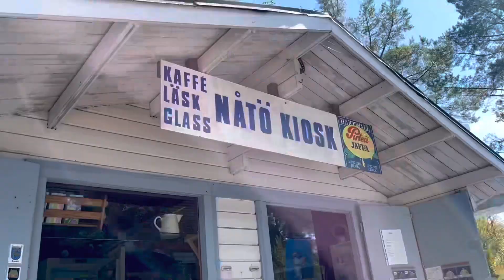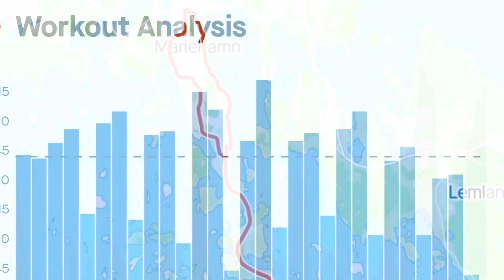220730 Mariehamn 29k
Långpass Mariehamn inkl lågtröskel 9”2k